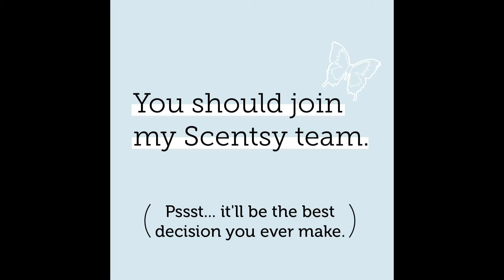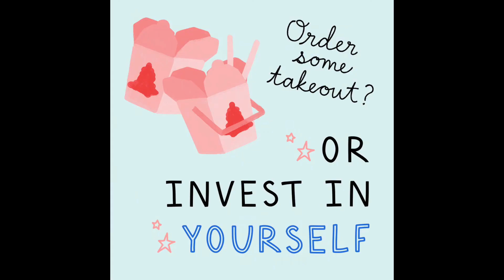Join in May!!!! It's a great time to start your own Scentsy Business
Scentsy has a great dealing going on this mth for there 15th year. Get ready to start your own business and become your own boss for only $20 CAD or $15 USD... Get all the business supplies you need to start and get access to business information you will need to start making money and partying with friends and family.